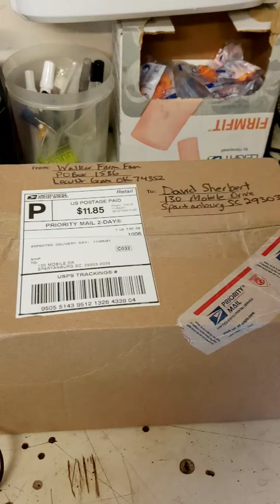Walker Family Farm Unboxing